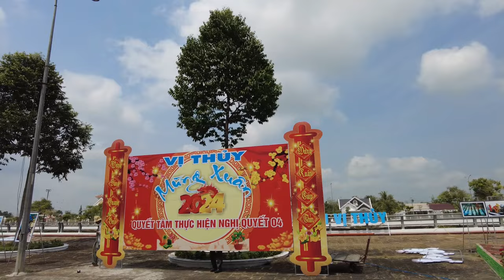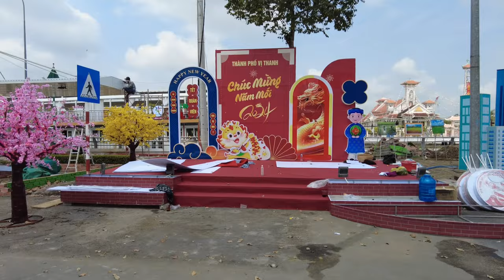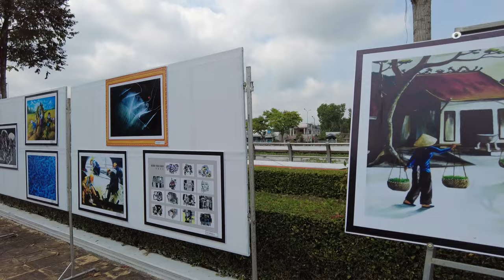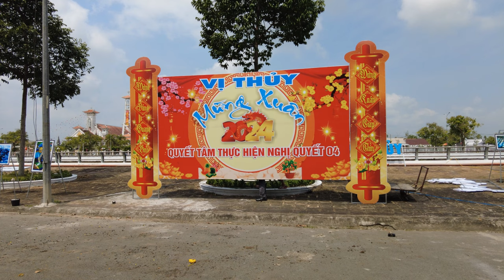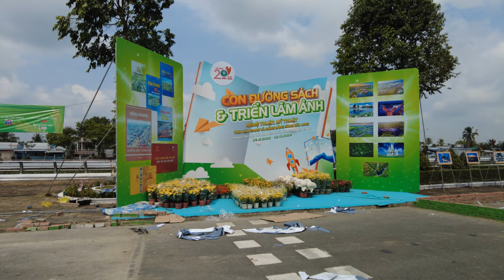베트남 여행 : 허우장성 비타인시 2024 설맞이 / Thành Phố Vị Thanh 2024 Tết Nguyên đán (Richard Park/리차드박)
*후원계좌 : 농협 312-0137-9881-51 박*한
베트남 여행 : 허우장성 비타인시 2024 설맞이 /
Du lịch Việt Nam : Hậu Giang Thành Phố Vị Thanh 2024 Tết Nguyên đán
베트남 여행 허우양성 비타인시 2024 설맞이 Du lịch Việt Nam Thành Phố Vị Thanh 2024 Tết Nguyên đán 리차드박 Richard Park